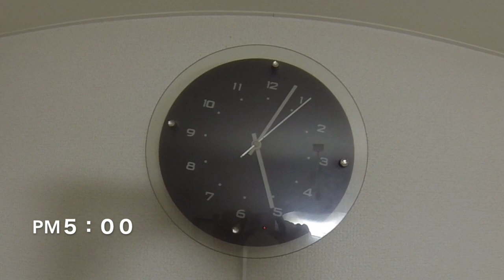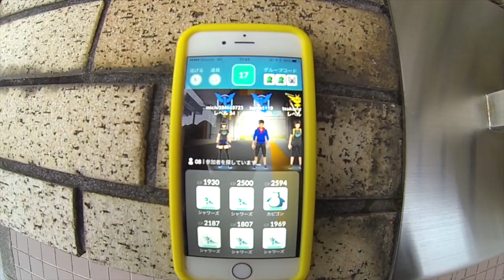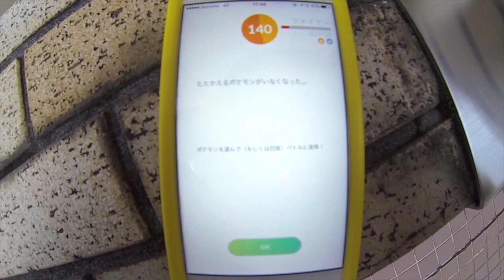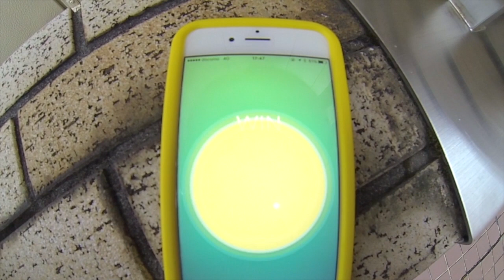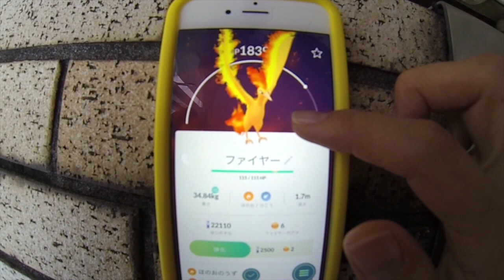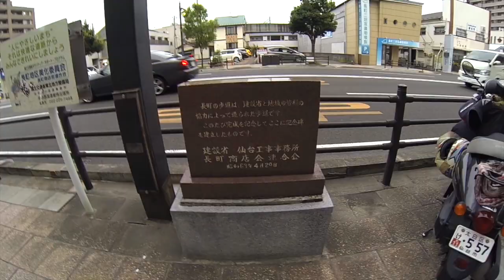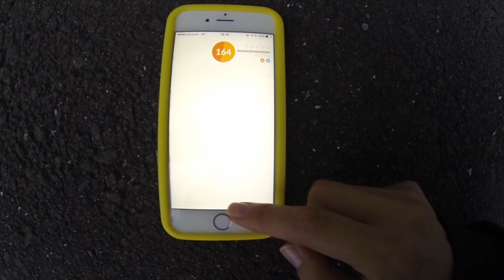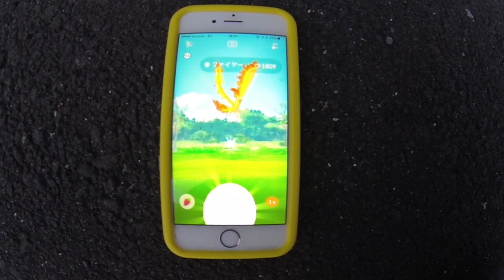【ポケモンGO】田舎のレイドバトルはなかなか集まらない!?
【ポケモンGO】準伝説ポケモンのいるジムでレイドバトルに挑戦。めげずにやる初心者ポケモン女子です。ただ楽しくやってます(//▽//)ほのぼの見てもらえると嬉しいです♪これからも楽しいことに全力でいろんなことに挑戦していきます♪楽しみの輪、広がれ〜〜♪

↑リアルに会えるイベントもりだくさん♪♪お知らせなどはコチラ。

YouTube頑張りたいのでプレゼントもお待ちしてます(//▽//)!!